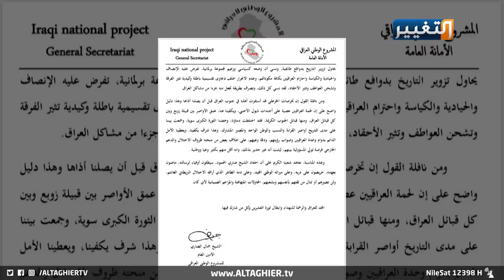قيس الخزعلي يسيء لثورة العشرين والشيخ جمال الضاري يرد | تقرير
في رد مزلزل على إساءة قيس الخزعلي لرمز ثورة العشرين الشيخ ضاري المحمود.. الشيخ جمال الضاري يؤكد أن لحمة العراقيين عصية على أجندات ذيول الأجنبي..